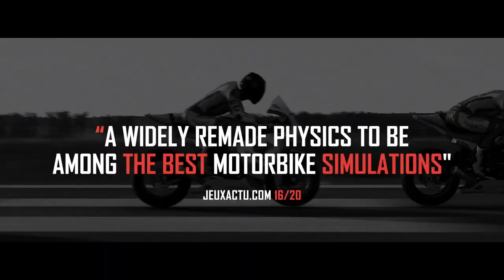TT Isle of Man 2 - Ride On The Edge 2 - Accolade Trailer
Ride On The Edge 2  - Accolade Trailer - TT Isle of Man

TT Isle of Man Ride on the Edge 2. Racing across an over 60 km long ultra-technical track at breakneck speed requiring realistic riding skills... that is the challenge that awaits in TT2! All Reviews: Mostly Positive - 79% of the 131 user reviews for this game are positive